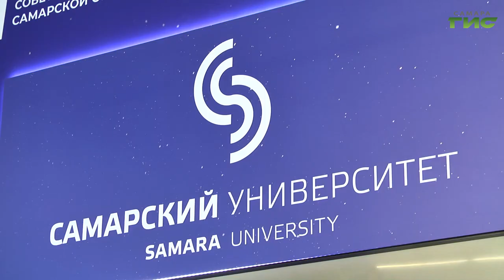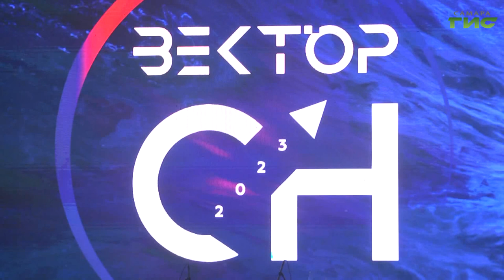Завершил работу первый всероссийский форум "Вектор самарской науки"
В Самаре завершил работу первый Всероссийский форум "Вектор самарской науки". Он был приурочен к 50-летию со дня образования Совета ректоров вузов Самарской области. Форум завершился торжественной церемонией награждения. За заслуги перед наукой ученым и преподавателям вручили почетные знаки губернатора Самарской области и Самарской губернской думы. Подробности у корреспондента "Событий" Светланы Тимофеевой.